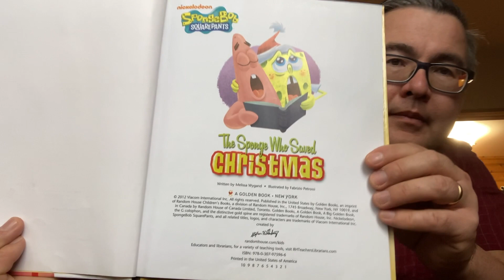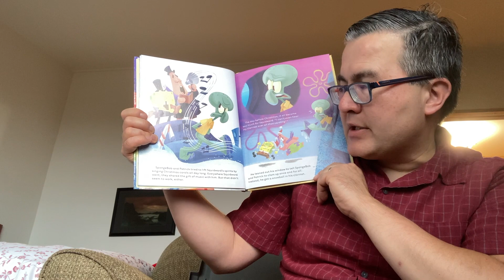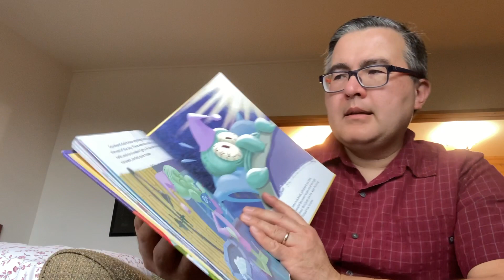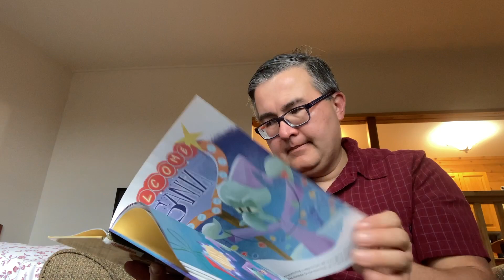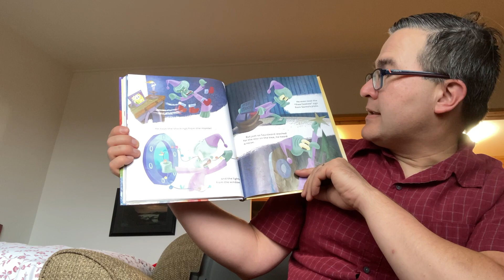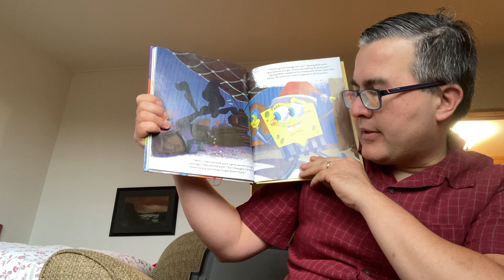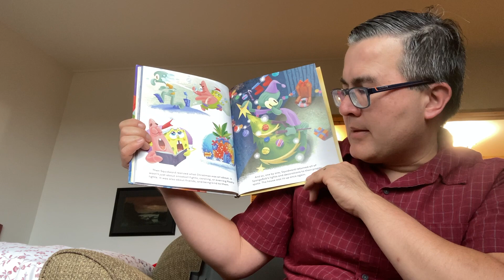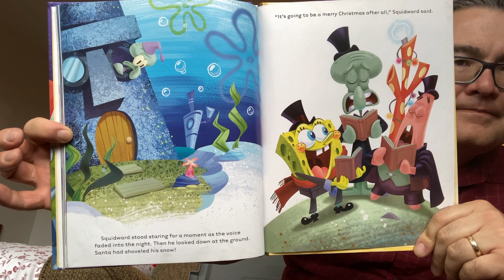Uncle Matt's Bedtime Story - Tuesday, December 27, 2022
E-1028 Tonight's Story is "Nickelodeon SpongeBob SquarePants -  The Sponge Who Saved Christmas" by Melissa Wygand.